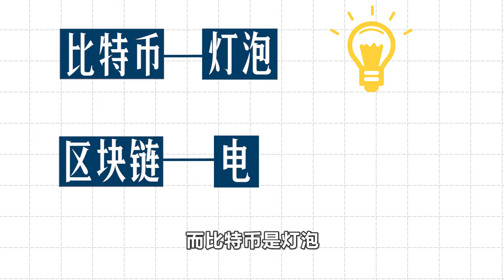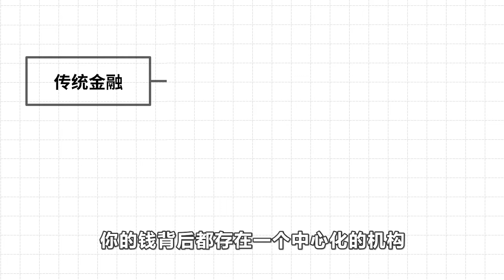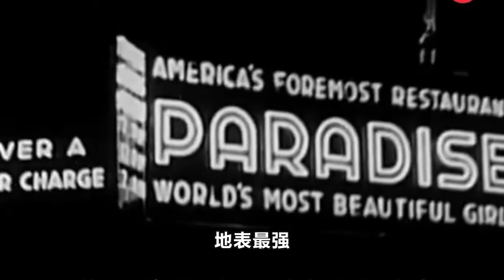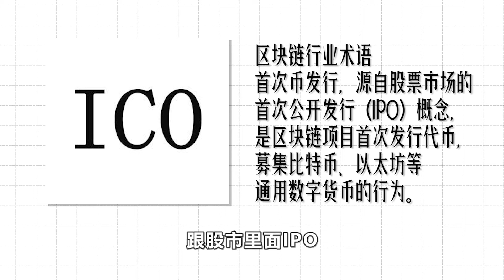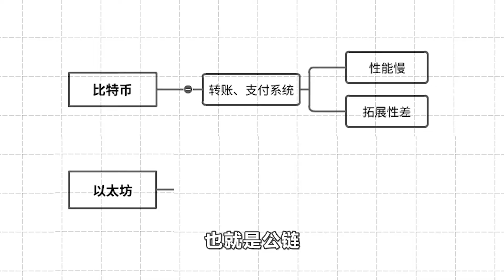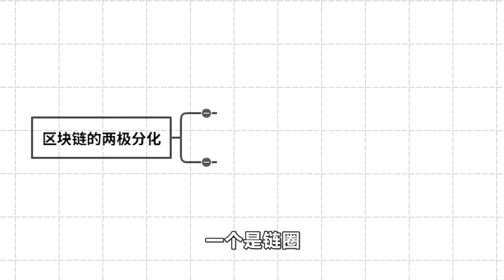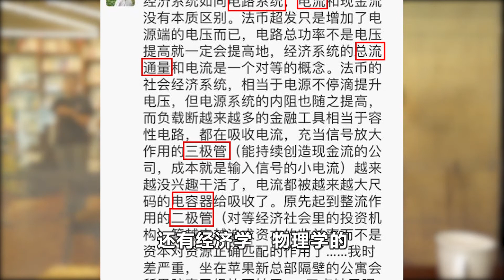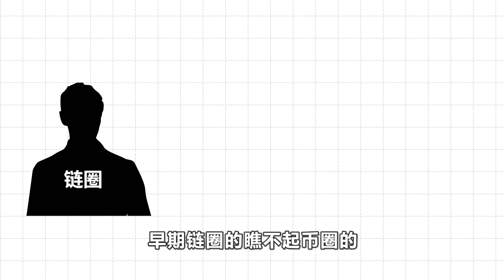区块链是如何一步步沦为资金盘乐土的？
这期算是个简史，我之后会单独将区块链单做一个专题，不定期更新，如果你有什么其他相关感兴趣的问题，可以评论留言。求三连+关注么么哒~